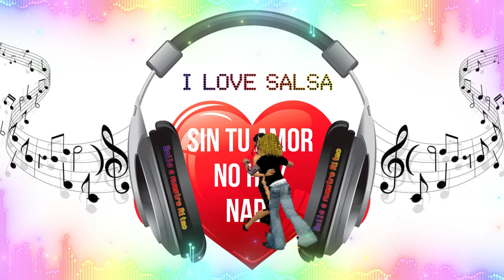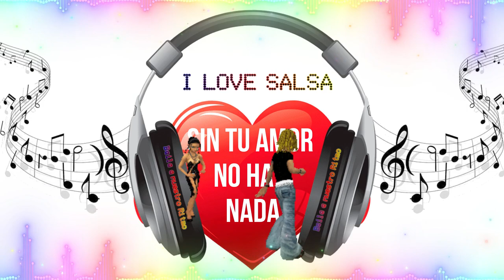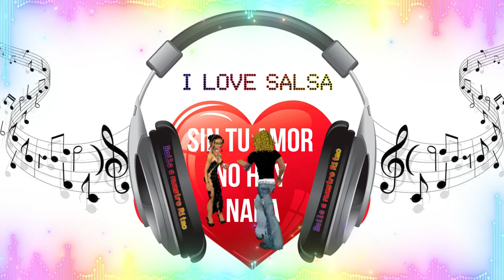Sin tu amor no hay nada Salsa Baul